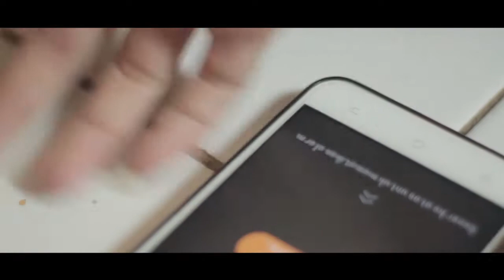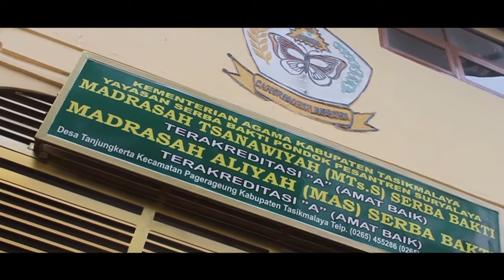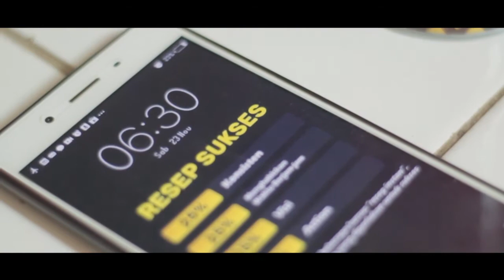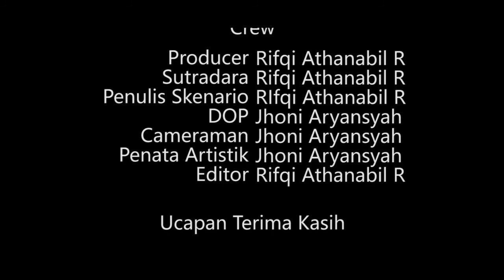CHANGE - FILM PENDEK - TSFF2019